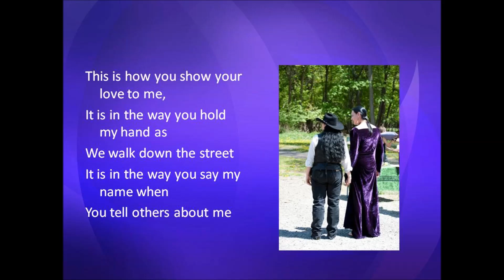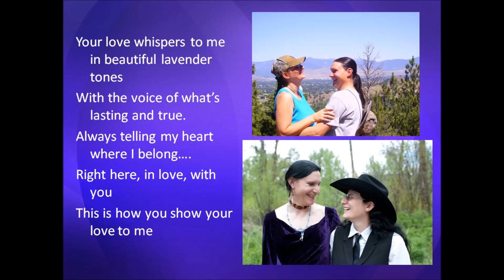This is how you show your love (Happy Birthday and Anniversary Erin)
I did this poem and video for Erin's birthday and our anniversary which was yesterday, May 21st.

If you enjoy the poetry and other videos I have done and feel like giving back, please give back at this address

"To succeed in life, you need three things: A wishbone, a backbone, and a funny bone." --Reba McEntire